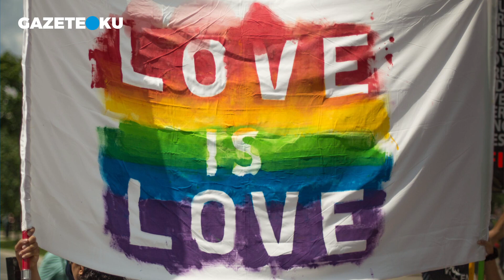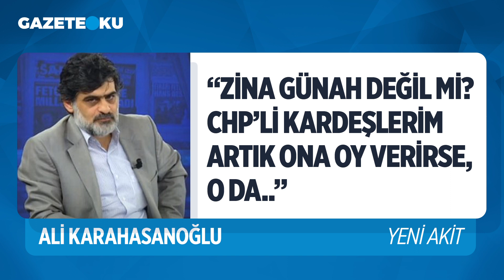ALİ KARAHASANOĞLU: CHP GENEL BAŞKANI AK PARTİ’DE GÜNAH OLARAK İSRAFI GÖRMÜŞ!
Akit gazetesi yazarı Ali Karahasanoğlu, 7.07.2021 tarihli yazısında; ''AK Parti’ye de bir çağırımız olsun.. CHP Genel Başkanı, sizde günah olarak, israfı görmüş.. Siz de şu günahı sıfırlayın gayri.. Sonrasında da.. Kemal Bey’den de, diğer günahları sıfırlama çağrısını hep birlikte yapalım.''